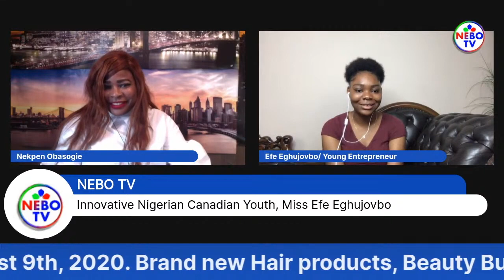Innovative Nigerian Canadian Youth, Miss Efe Eghujovbo